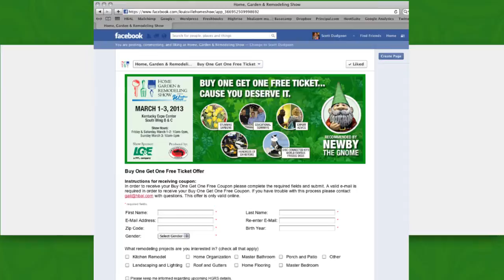2013 Home, Garden & Remodeling Show TV Spot - Cause Your Garden is Dead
Home Garden & Remodeling Show presented by Window World, March 1-3, 2013 at Kentucky Expo Center.